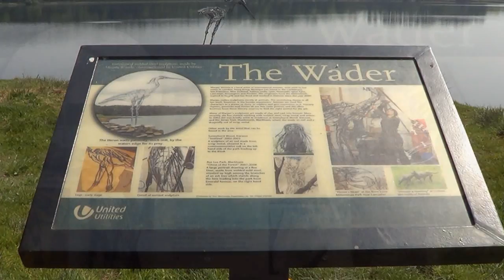Affenpinschers tour Turton & Entwistle Reservoir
AffieFilms tours Turton & Entwistle Reservoir with it's two loyal & adventurous Affenpinschers..

So why not come along with us and soak up the beautiful scenery and wildlife that surrounds this reservior..

All film is totally natural with no added effects..

All film is owned by AffieFilms